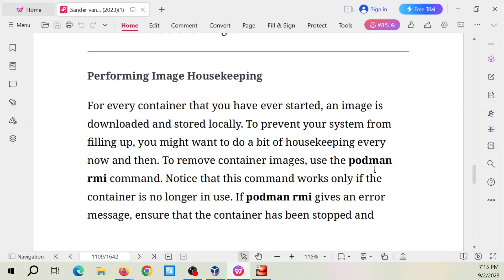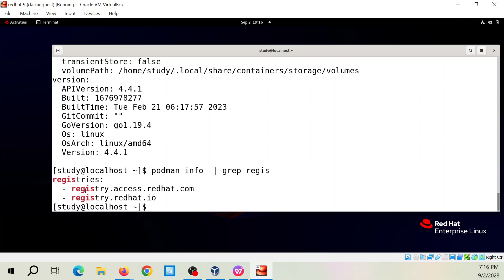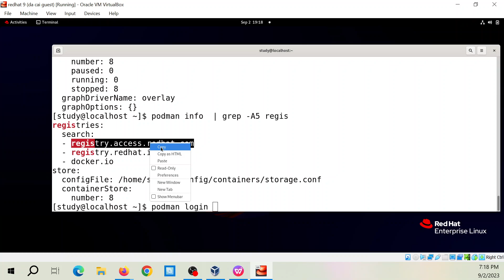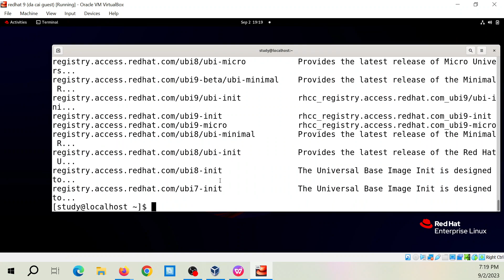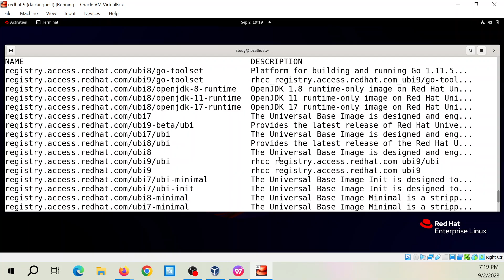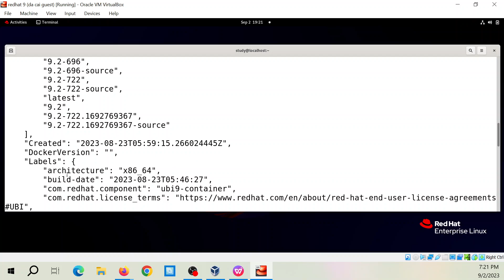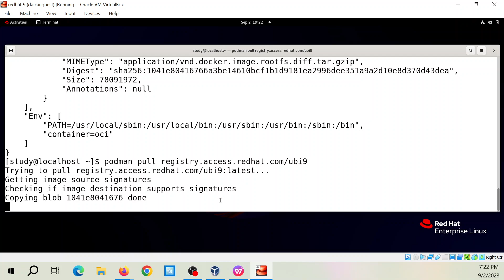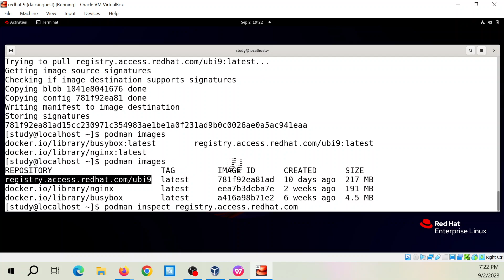Redhat Linux 9: Tìm kiếm, download và xóa container image với podman và skopeo inspect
Red Hat Enterprise Linux Administration

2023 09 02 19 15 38

Performing Image Housekeeping
For every container that you have ever started, an image is
downloaded and stored locally. To prevent your system from
filling up, you might want to do a bit of housekeeping every
now and then. To remove container images, use the podman
rmi command. Notice that this command works only if the
container is no longer in use. If podman rmi gives an error
message, ensure that the container has been stopped and
removed first. Exercise 26-2 shows how to manage your
container images.
Exercise 26-2 Managing Container Images
1. Type podman info | grep -A 10 registries to check which
registries are currently used.
2. Use podman login registry.access.redhat.com and enter
your Red Hat account credentials to ensure full access to the
Red Hat registries.
3. Use podman search to
search only in registry. access.redhat.com for all the UBI
images.
4. Use skopeo inspect
information about the container image. Do you see which
command is started by default by this image? (Notice that
this information is not revealed using skopeo.)
5. Now use podman pull to
pull the image.
6. Type podman images to verify the image is now locally
available.
7. Type podman inspect and
look for the command that is started by default by this
image. You used skopeo inspect in step 4, whereas now
you’re using podman inspect, which shows more details.